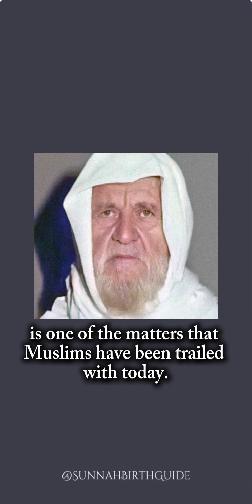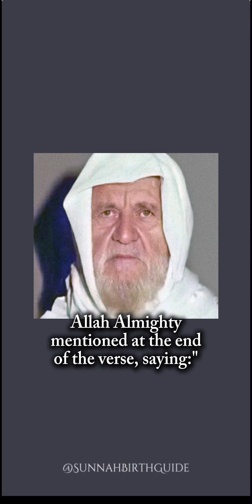Prohibition of means and ends explained Sheik Albani